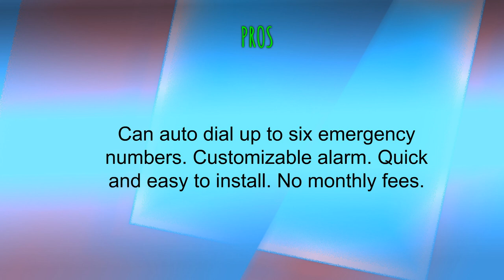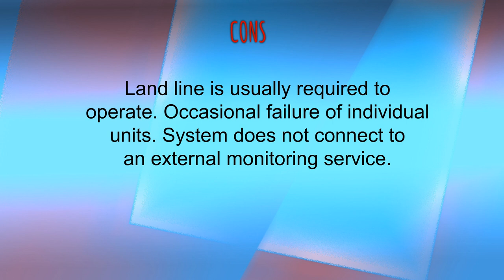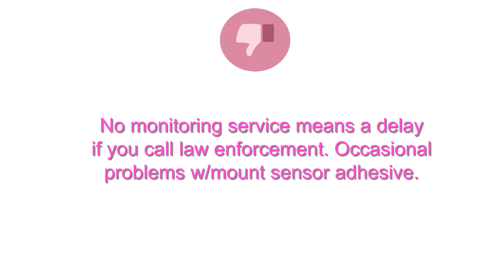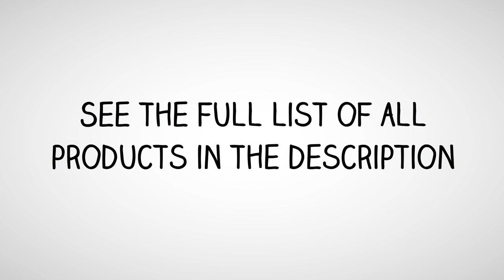Reviews of Home Security Systems - Best Home Security Systems Can Buy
3. Fortress Security Store S03 WiFi and Landline Security Alarm System Classic Kit Wireless Home Security System Works with Alexa and App Controlled

2. GSM 3G/4G WiFi Security Alarm System-S6 Titan Deluxe Wireless DIY Home and Business Security System Kit by Fortress Security Store- Easy to install Security Alarm

1. Home8 Oplink Video-Verified TripleShield Alarm System (2-Cam) - Wireless Home Security System with IP-Cameras, Alarm Sensors, Indoor Siren, and Free Basic Service, featuring Amazon Alexa Integration